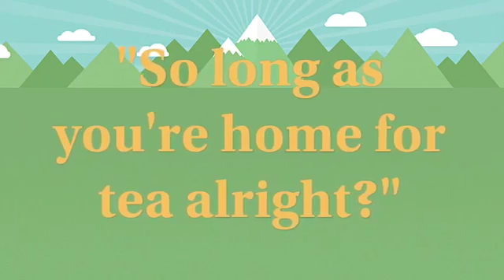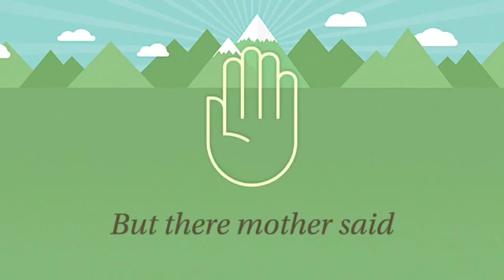Four Little Ferrets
A lovely short story about four playful little ferrets.